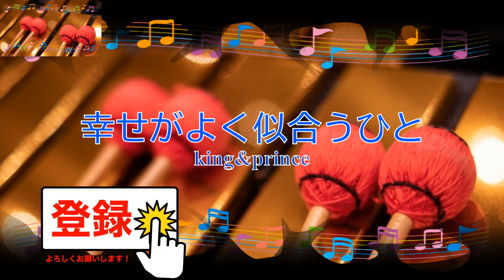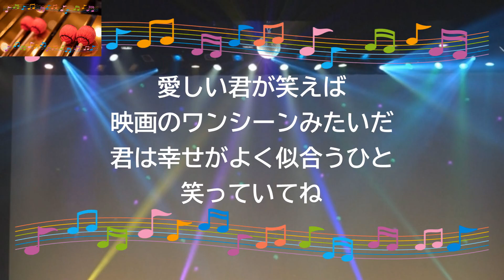幸せがよく似合うひと / King & Prince [演奏してみた] (歌詞あり Re:Sense 2021年 ガイドメロディーあり（ビブラフォン） オフボーカル karaoke)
XOバージョン。
オフボーカル：instrumental。ベース・ドラム・ピアノ・ギター・ストリングスの構成。

アルバム『Re:Sense』収録曲。

3枚目のアルバム。

2021年7月21日。

作詞：金木　和也　作曲：金木　和也

女性キー
未定

男性キー
未定